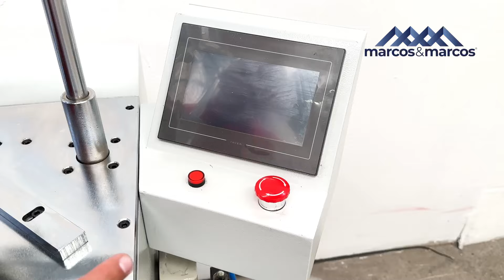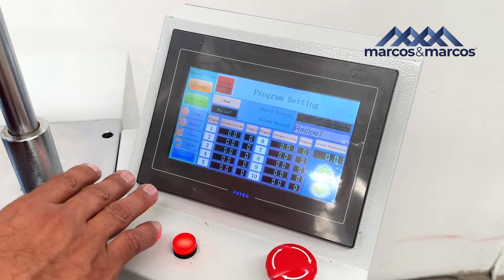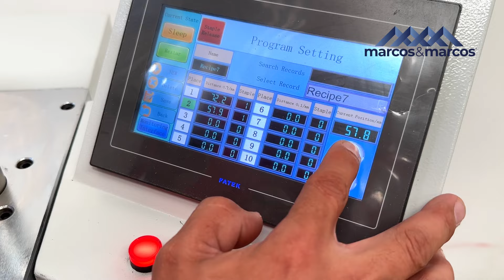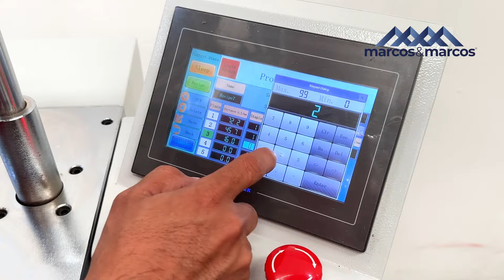Tutorial ensambladora electroneumática VN-5218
🤩Presentamos la ensambladora electroneumática de la marca SM.

✅Fuerte, sencilla de uso, veloz y cuenta con una pantalla táctil intuitiva para una configuración fácil. ¿Necesitas versatilidad? Puedes configurar hasta 9 posiciones de grapa y almacenar hasta 150 perfiles de moldura para adaptarse a tus necesidades  de ensamble.

🖼 Con un ancho máximo de 14cm y una altura de 11cm, prácticamente ensambla todos los perfiles de moldura del mercado. Además, con un año de garantía, ¡Tu inversión está protegida! ¿Y lo mejor? Utiliza grapa universal en V para una eficiencia y calidad inigualables.

👉¡Haz que tu producción sea impecable con la ensambladora electroneumática SM!